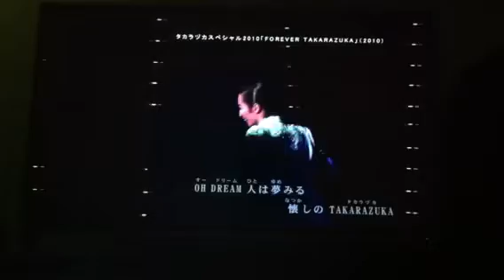宝塚FOREVER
宝塚FOREVERを載せました